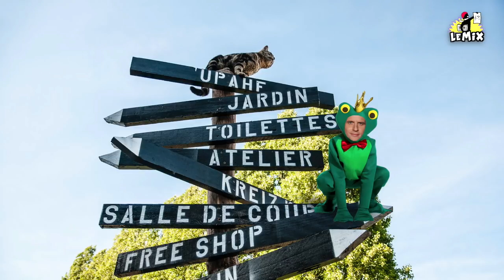Le Mix de la Parisienne Libérée : «Les Zadistes»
chronique mediapart du 09.02.18 - Profitant du carnaval,  le président se déguise en grenouille et adresse un discours passionné aux habitants de la ZAD. Photographies : ValK